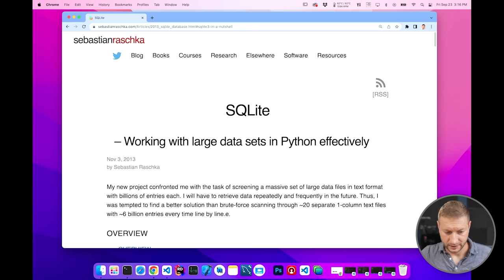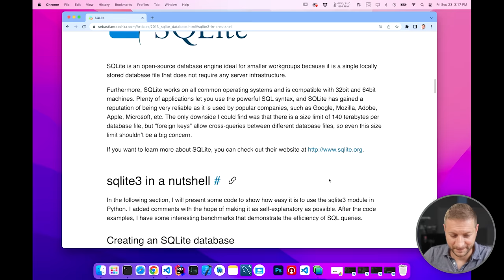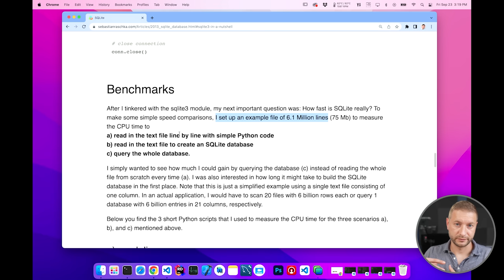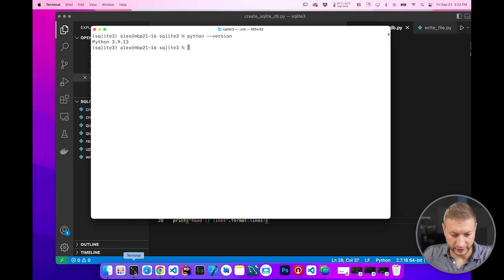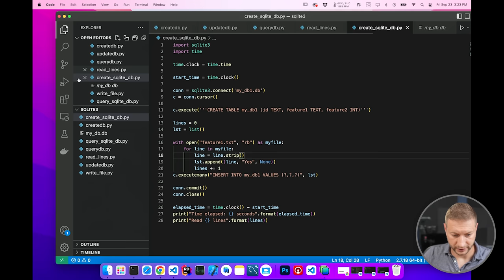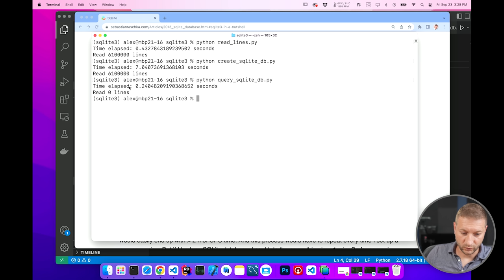How SQLite and Python are getting better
Comparing performance of Python and SQLite and what 10 years can do.

*Correction: thanks to the awesome commenters for pointing this out. In the video at 5:42 there are zero rows selected. This was because I was selecting the value 'YES' instead of 'Yes'. When all rows are selected, the time is 3.4 seconds.

🏫 FREE COURSES